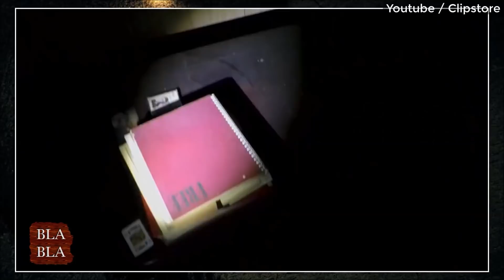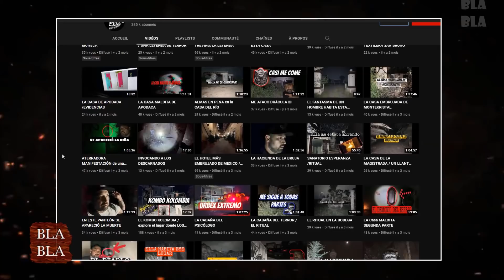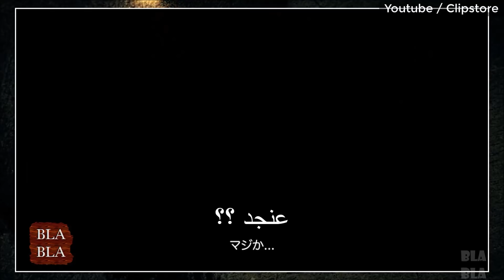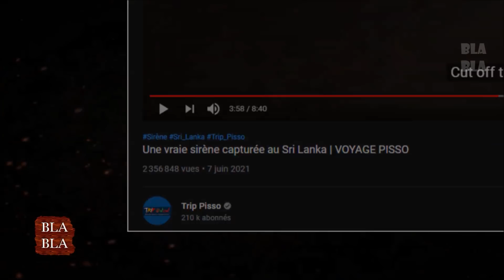3 أشياء مخيفة وجدت في أماكن مهجورة ! بلا بلا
3 أشياء مخيفة وجدت في أماكن مهجورة ! بلا بلا

sources:
1.
2.
3.